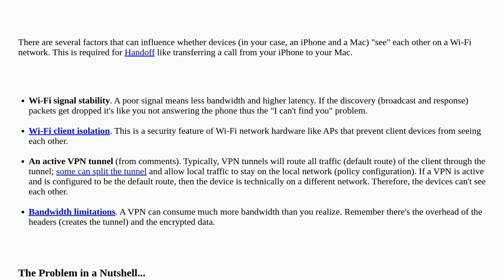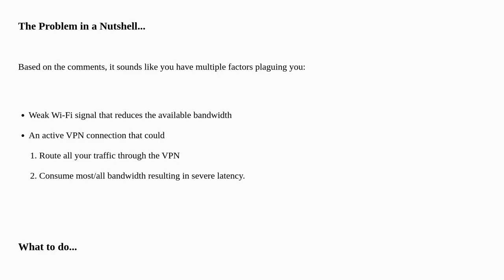"Your iPhone and Mac must be on the same Wi-Fi network"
A special thanks goes out to the community

  macos wifi iphone